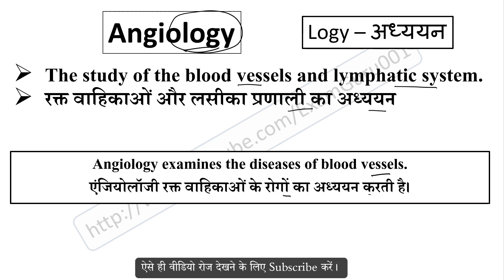Angiology meaning in Hindi // Explained Angiology With Using Sentence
Angiology का हिंदी में अर्थ,
Meaning of Angiology in hindi,
Angiology word kya hai,
Angiology word ka hindi me matlab,
Angiology word ka sentence me use,
Angiology word ke bare me janiya,
Angiology vocabulary meaning,
Angiology word pronunciation,
sentence using logy root word,
logy root word meaning,